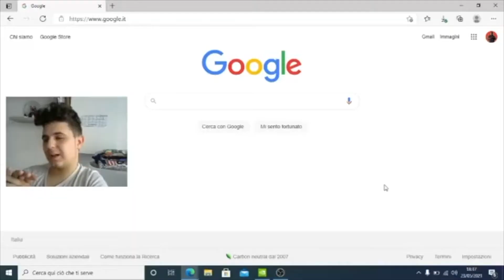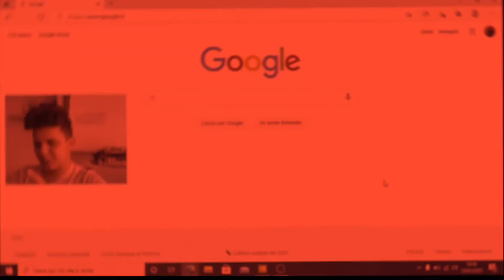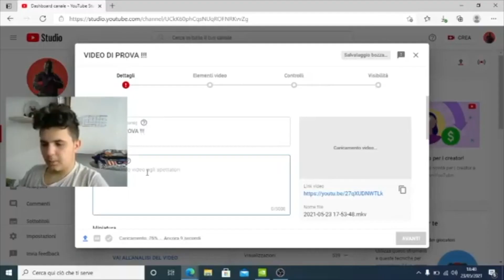[YTP] Eduardo vuole smettere di fare i tutorial ma non ci riesce